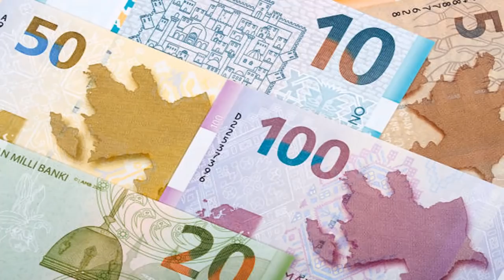SON DƏQİQƏ! SƏHƏR SƏHƏR PRİZDENT BİZİ ÜZƏCƏK SƏRƏNCAMI İMZALADI